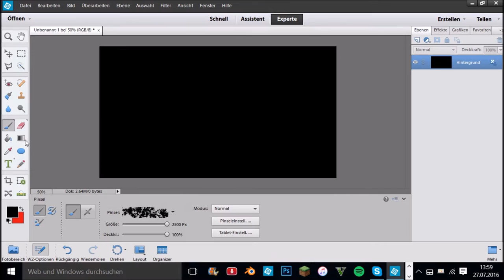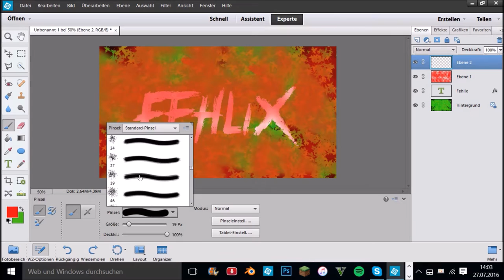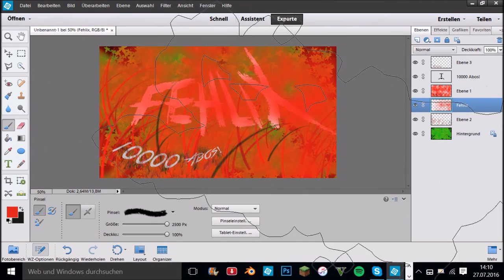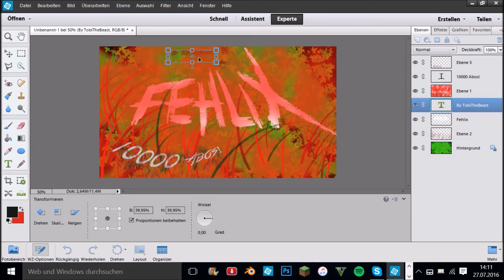+++ FEHLIX Wallpaper Speedart +++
Ich kann nicht gut photoshopen deswegen bewertet bitte fair und lasst mich mal in den Kommentaren wissen wie ihr mein Wallpaper für FEHLIX findet! :)